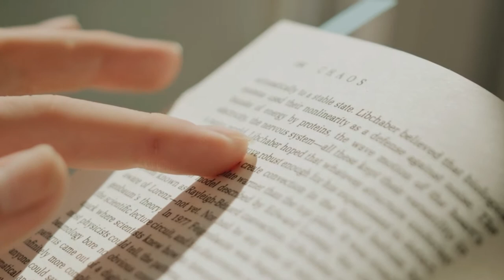BlueRose Publishers presents The Mobile Stories By Sandeep Singh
ABOUT THE BOOK : MOBILE STORIES - The Anecdotes of the 'common People' for the 'common people' by a 'common man'. That's how the book is an Anecdocracy.

ABOUT THE AUTHOR : Sandeep Singh - an IIT alumnus and a Business Development Professional "extraordinaire" is the author of "MOBILE STORIES", the stories that move and you become mobile with them. Because that's who Sandeep is. A passionate and invigorated individual who will humor you,  rile you, amuse you and most of all force you to take a journey with him and feel as impassioned as he is. Although a sharp shooter in the corporate world, at heart he remains a poet, a script writer and a storyteller because he was born to be one. The play he wrote and directed " chup ki deewar" during his college days bears testimony to his ardent genius and the fact that he can weave magic with his words. It is therefore a privilege to have him share the magic with the world. So dear dear readers, get ready to be enthralled by some fiction and be overwhelmed with some facts because all your emotions are going to be entertained by this first offering of the wordsmith.